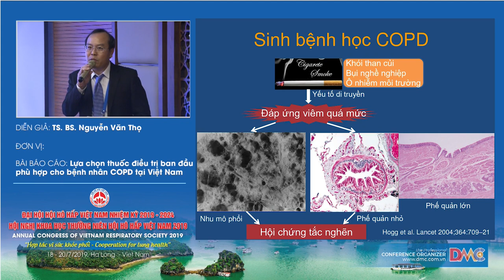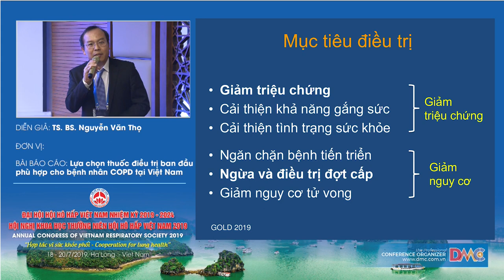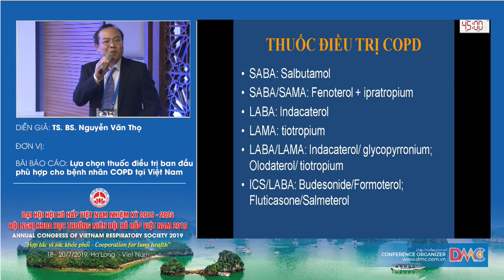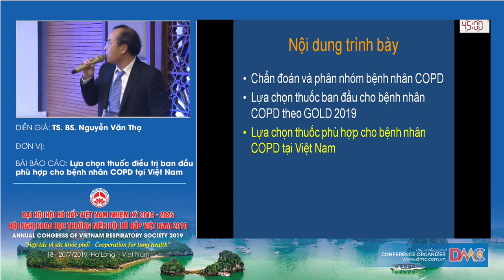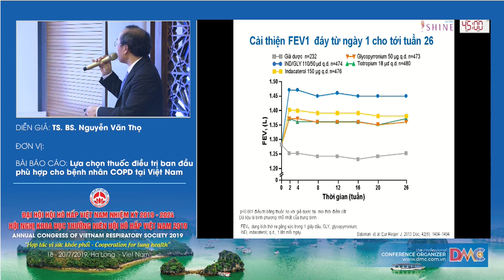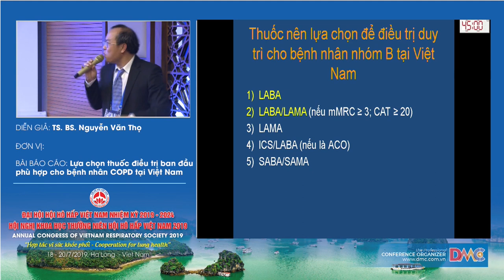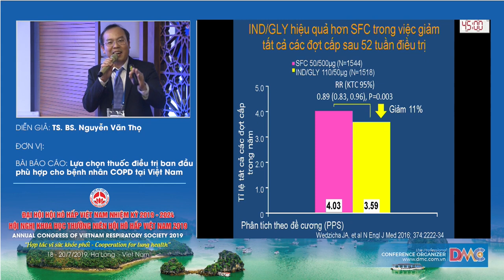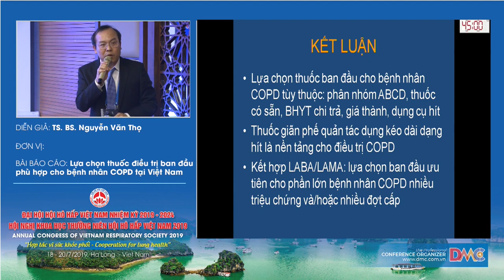Lựa chọn thuốc điều trị ban đầu phù hợp cho bệnh nhân COPD tại Việt Nam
TS.BS. Nguyễn Văn Thọ
Bộ môn Lao và Bệnh Phổi, Đại Học Y Dược TPHCM
Khoa TDCN Hô Hấp, BV Đại Học Y Dược TPHCM
Khoa Bệnh phổi tắc nghẽn, BV Phạm Ngọc Thạch
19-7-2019 - Hội trường Vân Đồn - Khách sạn Mường Thanh Luxury Quảng Ninh